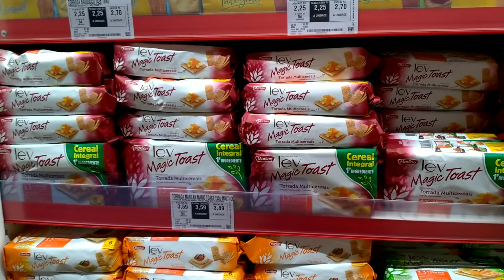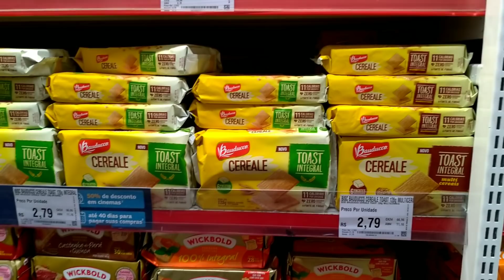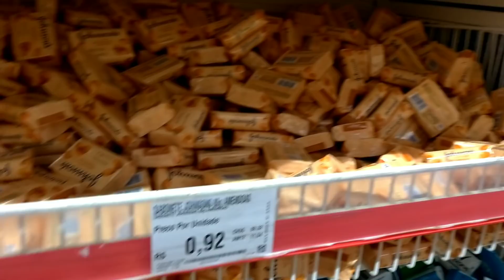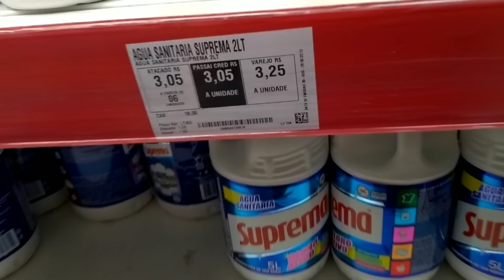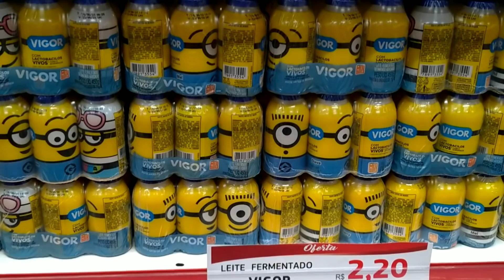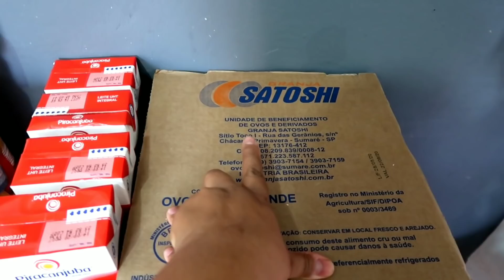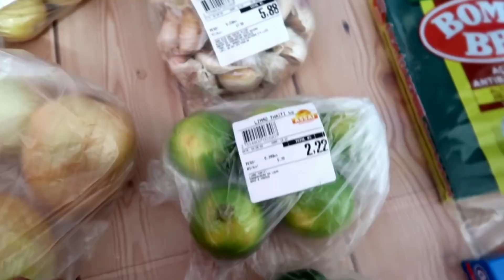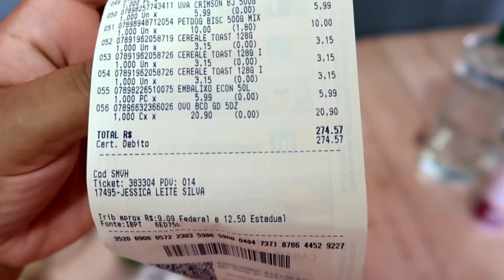Compras do mês para um casal gordinho com valores, atacadão, Assaí atacadista| Ju Tollayne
🌸DÚVIDAS FREQUENTES🌸
•Onde eu moro? 🏠
Campinas-SP
•Idade? 🎀
26 anos
Canon g7x markII / Zenfone 5
•Qual meu editor? 📲
Kinemaster Pago